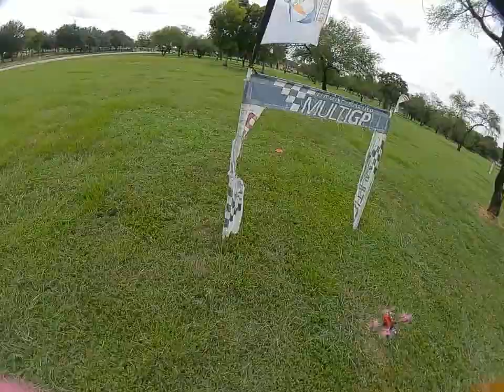First DJI FPV Hard Racing Practice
DJI FPV + racing?
Finally put some good amount of packs with DJI FPV system back to back on a course with the West fellas and MudSlinger_fpv 🙂
It's pretty cool to see such a nice picture directly in my goggles, that's for sure. However, during the intense run I just can't find time to enjoy that lol. Plus the LATENCY is there and it's not consistent,. Can feel that especially in the tight slalom and fast technical elements like Matt's Boobs.
I don't think it affects the lap time dramatically, but maybe a split second... It's something 🙂 So either everyone race like that or I am out 😃